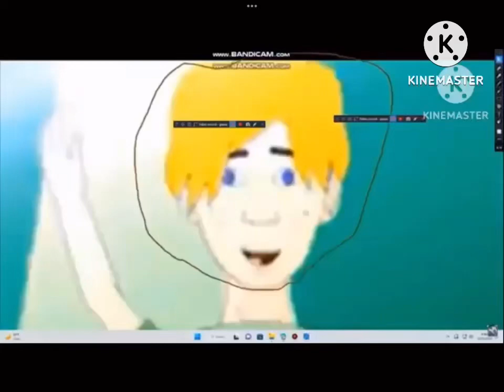another bill jensen ytp 434